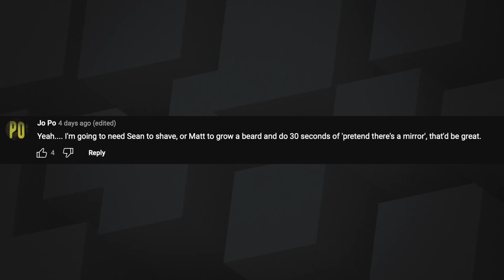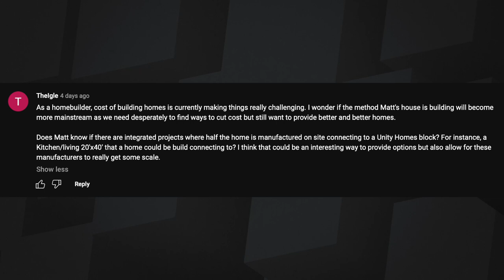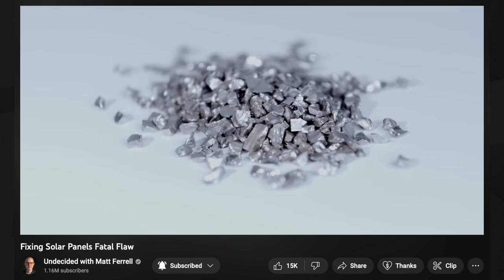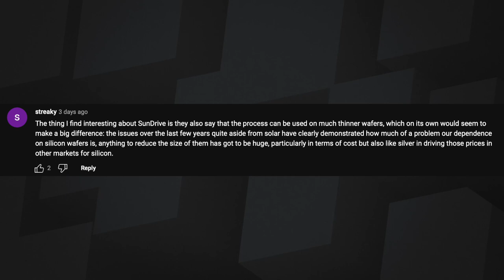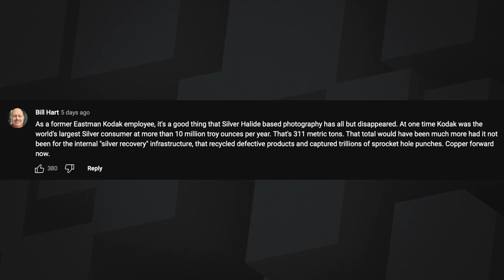156: Saving Solar - Exploring the Future of Solar Panels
Matt and Sean talk about fixing flaws in solar panel designs and why previous attempts may have failed.

00:00 - Intro & Feedback
05:45 - Fixing Solar Panels Discussion